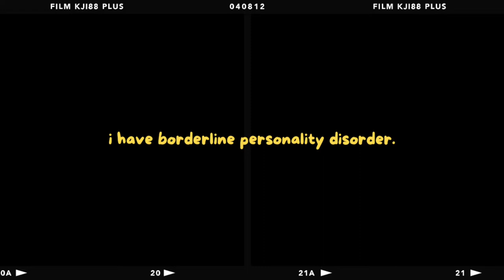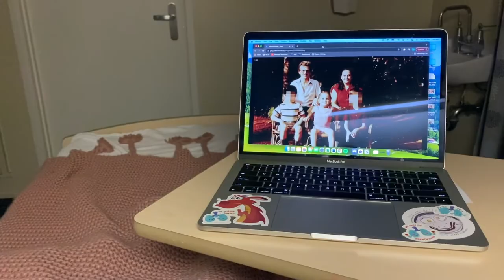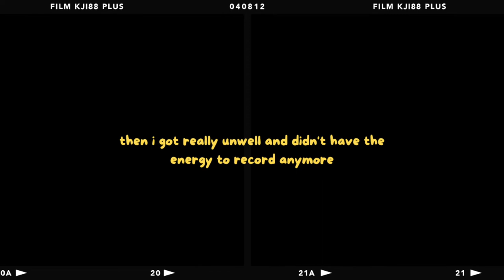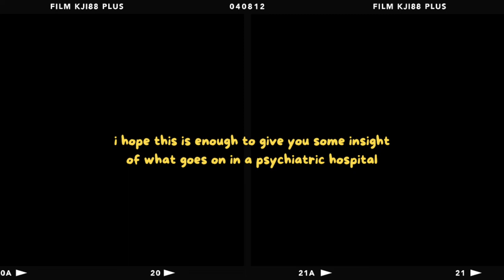a week in the psych ward | bpd diaries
hi! my name is natilie and this is my experience being on a psychiatric ward. thank you for all your love and kind wishes ♡

i have borderline personality disorder and in times of severe distress, a hospital admission may be required to manage this. i got really unwell at the end of this recording, hence why it is a little short.